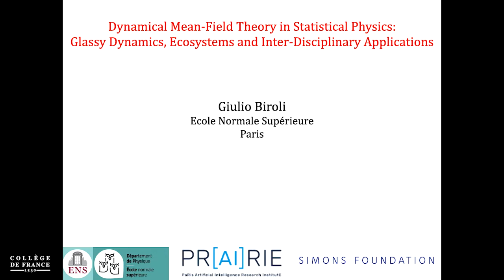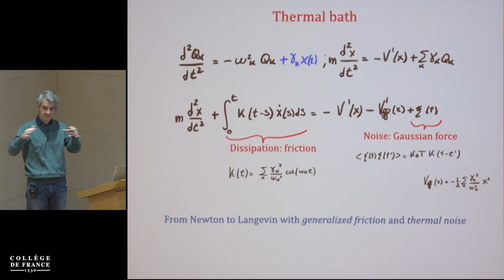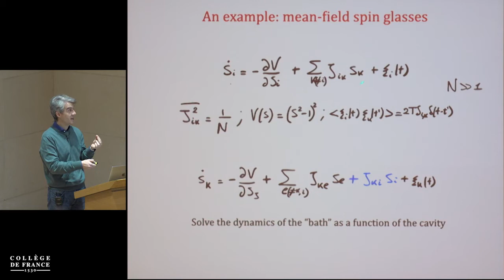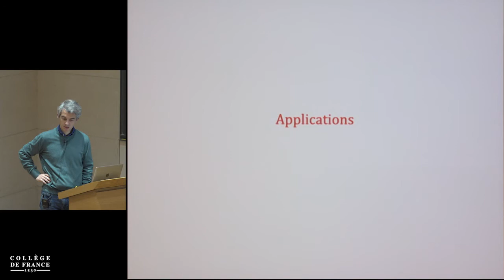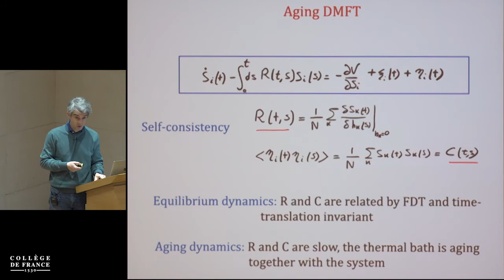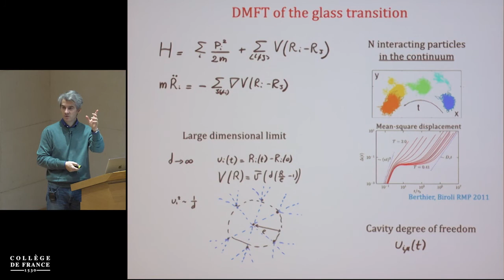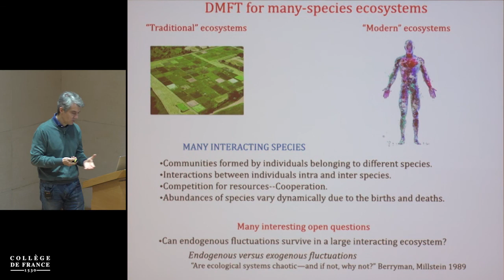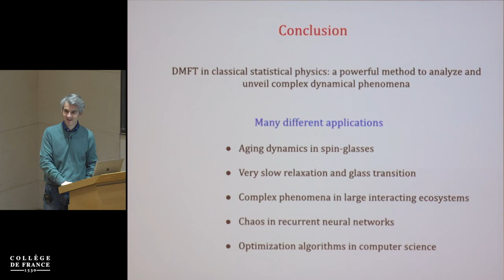Le modèle de Hubbard fermionique... (10) - Antoine Georges (2020-2021)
Enseignement 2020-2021 : Le modèle de Hubbard fermionique : introduction et progrès récents
Cours du mardi 1 juin 2021 : Méthodes numériques : vue d'ensemble. Le pseudogap en couplage fort

Intervenant(s) : Antoine Georges, Collège de France

Chaire Physique de la matière condensée
Professeur : Antoine Georges